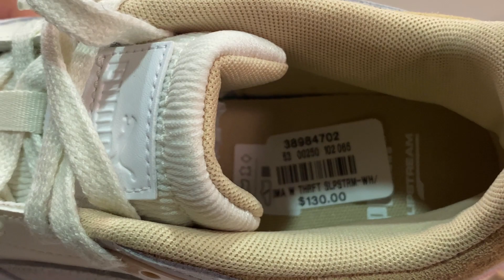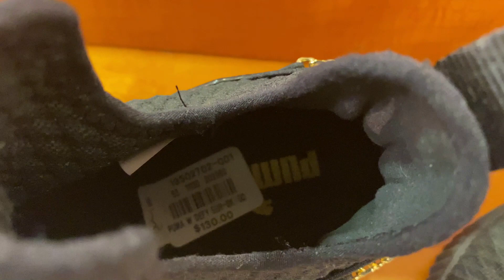PUMA Shoes Collection the MOST Affordable shoes that you can choose! You should watch till the end!